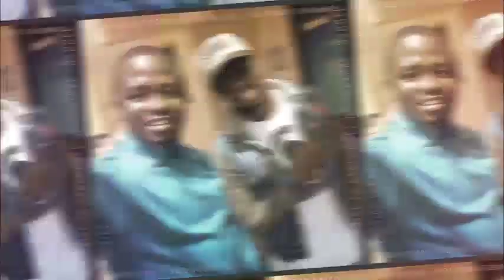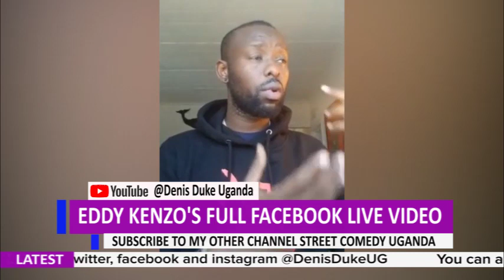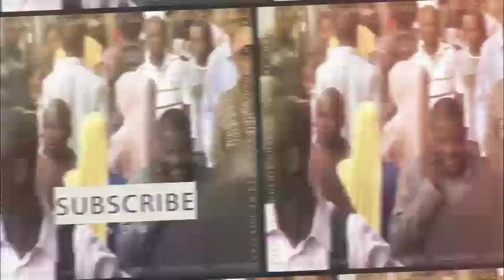Eddy Kenzo cries to Government for help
Eddy Kenzo still battling it out with Muzaata

EDDY KENZO OYOGEDDE EBITISA MU FACEBOOK LIVE VIDEO